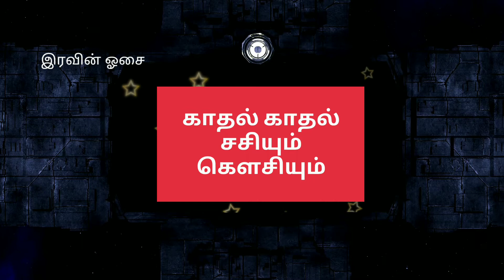காதல் காதல்|| பகுதி-6 || Promo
கிராமத்துப் பெண்ணின் காதல் கதை கௌசியும் சசியும் தொடர்கதை.